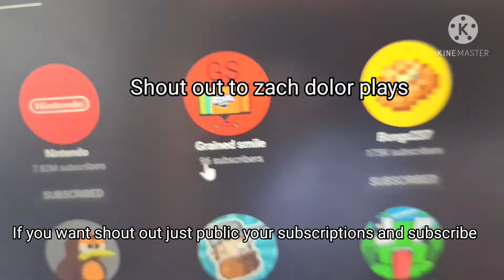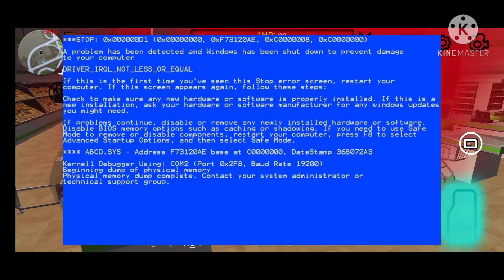Secret place in car parking multiplayer😱😱 +Funny momments🤣🤣😂😂[Copyright free video]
This video is copyright free and all the materials. Thumbnail is no copyright